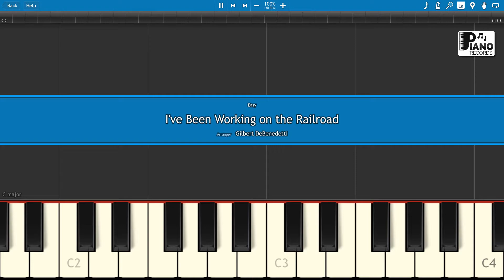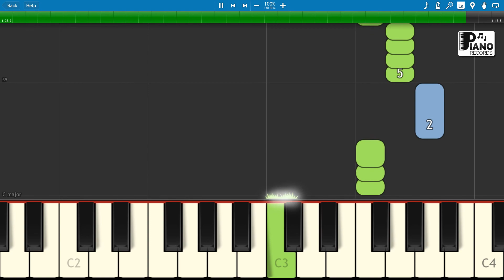I've Been Working on the Railroad | Piano RECORDS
Piano lesson